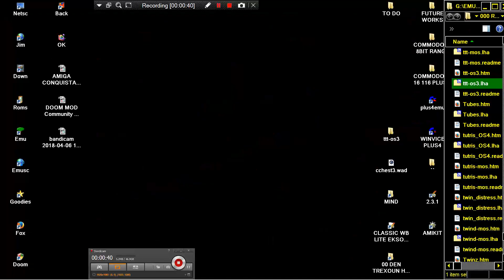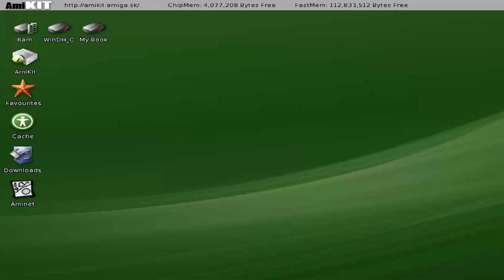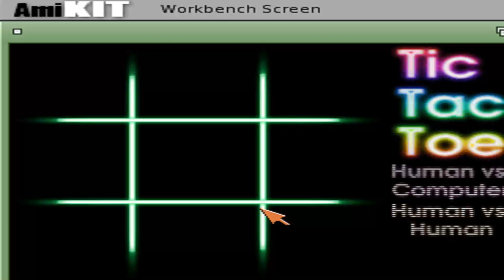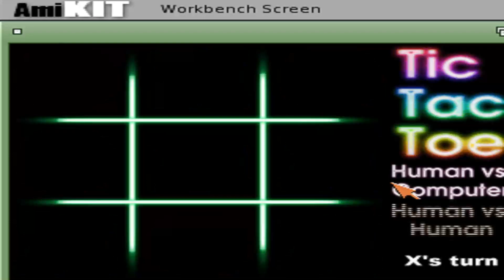AMIGA TTT OTHER Tic Tac Toe Written in SDL By Bill Kendrick AMIGA PORT Artur Arti Jarosik 14 3 2003